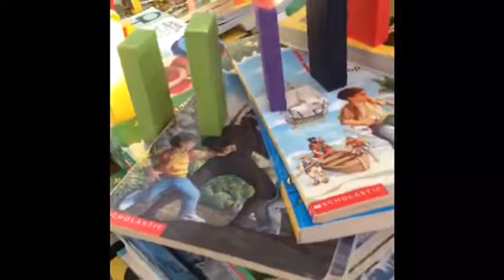Sixth Grade Rube Goldberg Machine Project at Harrisburg Academy - April 2017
Harrisburg Academy's 6th grade students are learning about simple machines and putting machines together in science class.  Mrs. Lakshmi Shrikantia introduced them to Rube Goldberg, a cartoonist, sculptor,  and engineer whose cartoons depicted complicated ways of performing simple tasks using simple machines.

As part of the assignment, Academy students were told to use at least three simple machines to perform a simple task. They had to write about it and come up with a blueprint before they started constructing/assembling their projects.  This student, Zoe M.' 22, filmed her project -- a perfect example of the creative and innovative learning environment at the Academy - in action!